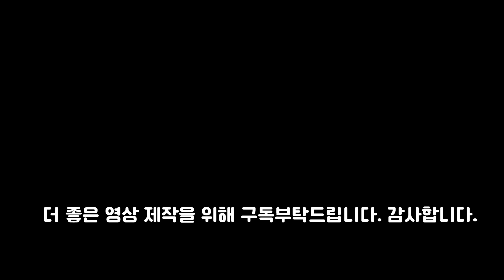[HS TV 영화음악 +클래식 ] Gladys Aylward | Song by Jean-Miles Carter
🎵 HSTV  Healing Sound  :    Cinematic + Classical
▣  음악 / BGM 정보 (BGM INFO) :   AP-
▣  엘범 :   Monsoon
🎵 Title /Artist : 🎶
 글래디스 아일워드     노래 by 진마일스 카터
 Gladys Aylward | Song by Jean-Miles Carter

❤  장르 :  영화음악 /클래식
❤ 분위기 :   업라이딩 / 사랑/ 평화로운 /극적인/ 유명한
❤  악기 :  현악기 / 오케스트라
❤ 템포 :  70

★ gold1004 - HSTV로 변경
hstv HS TV
rstv RSTV